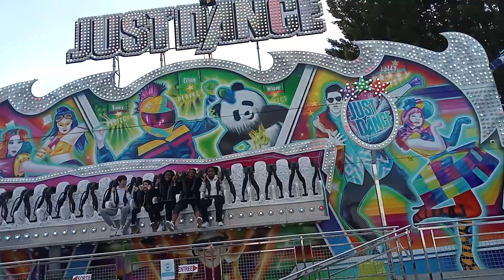Villepreux 2 FETE FORAINE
un petit moment de détente ...en famille